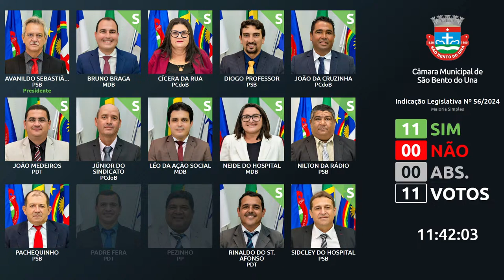8ª Sessão Ordinária do 1º Período de 2024 - Câmara Municipal de São Bento do Una